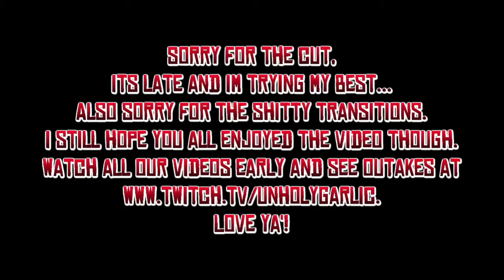Episode 7: BOOM GOES BACCHUS BRIDGE | Red Dead Redemption 2 Solo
Again, I apologize for the terrible edits, it's super late...